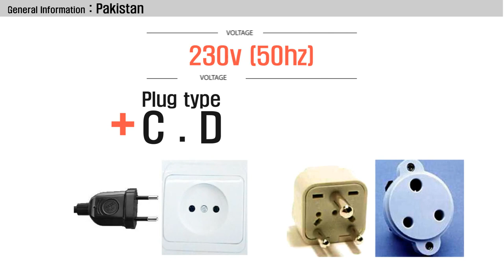Pakistan - General Inforamtion, travel information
This time is Pakistan. have fun.
We are making optimized general information about many nations. You don't need much time to see our videos. They are just 60 seconds long. Let's Enjoy and learn about the nations of earth.

KOR - 안녕하세요. 우리는 수 많은 국가들의 선별된 일반 상식을 제작하고 있습니다. 그리고 비디오를 보는 시간이 많이 필요치 않습니다. 딱 60초면 됩니다. 그럼 다양한 국가들의 일반 상식을 즐기고 배워보세요~!